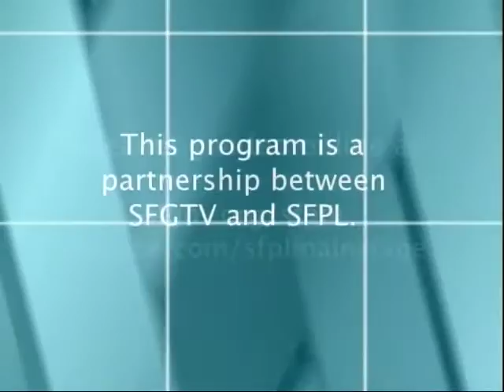2008 The Gasmen full concert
2008 The Gasmen full concert was recorded when YouTube had a ten minute time limit. SFGovTV is proud to present the complete concert at it originally aired on San Francisco government cable television.
The Gasmen perform Irish music at the San Francisco Public Library on the Main Stage program. The event was part of the Crossroads Irish American Festival.
Among the crowd-pleasers: "The Wind and Rain" and "The Dusty Windowsill."